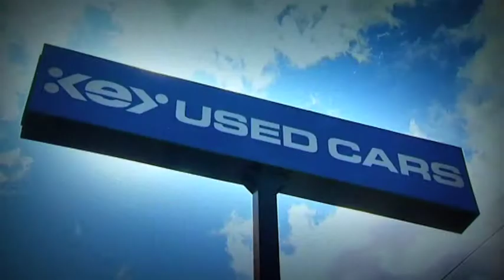Zoom TV on 7mate Ep 35 Key Motors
Aaron and the team go to North Queensland to discover Key Motors. He chats with Adam Carmichael - Dealer Principal at Key Motors about his history, the history of Key Motors and what makes them successful.